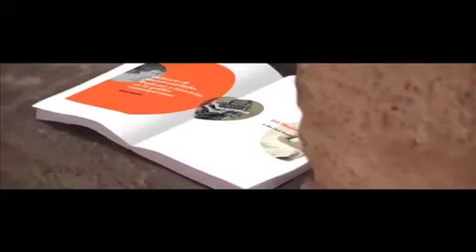Artistas guanajuatenses tendrán importante participación en el 42 Festival Internacional Cervantino.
1100 artistas participarán en 24 proyectos que se presentarán en el 42 Festival Internacional Cervantino.